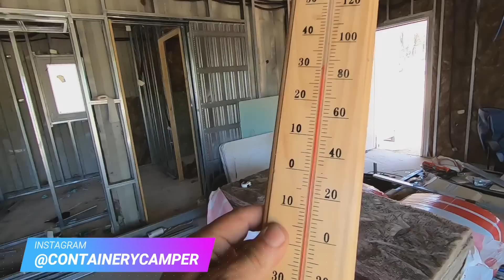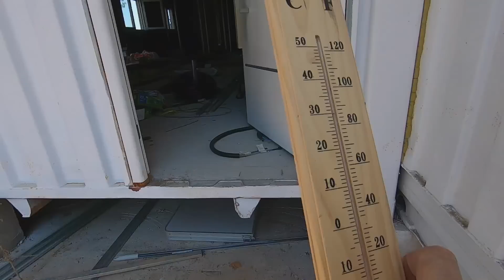¡🔥 ATENCIÓN! ¡EL MEJOR AISLAMIENTO PARA TU CASA CONTENEDOR! ¡💯 PREPÁRATE PARA UN CONFORT ÓPTIMO!💡🔌⚡️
¡Bienvenido/a a nuestro emocionante artículo sobre el "MEJOR AISLAMIENTO PARA TU CASA CONTENEDOR"! En esta lectura, exploraremos cómo el uso de lana mineral como aislamiento puede transformar tu vivienda en un oasis de confort, protegiéndote de los extremos del clima y brindándote una experiencia habitacional excepcional.

🔥 ¿Por qué es tan importante el aislamiento? El aislamiento es la clave para mantener una temperatura interior estable, independientemente de las condiciones climáticas extremas en el exterior. Durante una ola de calor abrasador, la lana mineral se convierte en tu mejor aliado, actuando como una barrera protectora que evita que el calor se infiltre en tu hogar. ¡Adiós a la trampa de calor!

🏠 ¿Cómo funciona la lana mineral como aislante? La lana mineral es un material altamente eficiente y versátil que posee propiedades únicas para enfrentar los desafíos del clima. Gracias a su estructura fibrosa, la lana mineral atrapa el aire entre sus fibras, creando una capa de aislamiento que minimiza la transferencia de calor. Esto significa que en verano, el calor no penetra fácilmente, y en invierno, se mantiene el calor interior, logrando un ambiente agradable todo el año.

💯 ¿Por qué elegir lana mineral? La lana mineral tiene muchas ventajas. En primer lugar, es un material no inflamable, lo que garantiza la seguridad de tu hogar ante posibles incendios. Además, es resistente a la humedad y al moho, lo que prolonga su vida útil y te brinda una tranquilidad adicional. También es un material respetuoso con el medio ambiente, ya que se produce a partir de recursos naturales y es reciclable.

💡 ¿Cómo disfrutar del máximo confort? Con el uso adecuado de lana mineral como aislamiento en tu casa contenedor, disfrutarás de un hogar que se mantiene fresco en verano, cálido en invierno y a salvo de los errores comunes de aislamiento. La inversión en un buen aislamiento con lana mineral te permitirá ahorrar en costos de energía a largo plazo y mejorar la calidad de vida en tu vivienda.

¡Prepárate para una experiencia habitacional sin igual gracias al "MEJOR AISLAMIENTO PARA TU CASA CONTENEDOR" con lana mineral! No esperes más para disfrutar de un hogar cómodo, eficiente y sostenible, protegiendo a tu familia de las inclemencias del clima. ¡El confort está a solo un paso de distancia! 💡🔌⚡️

TENEMOS NUEVA WEB. EN PROCESO DE CONSTRUCCION.

Os dejo el enlace de COSAS QUE UTILIZAMOS EN NUESTROS VIDEOS
LASER 360 4 LINEAS
MARTILLO DEMOLEDOR VEVOR
MASCARA DE PROTECCION
INGLETADORA EVOLUTION
SOLDADOR CEVIK 165
ESPUMA DE TEJAS DE BAJA EXPANSION
ATORNILLADOR BATERIA
MINI SIERRA CIRCULAR BATERIA
MULTIHERRAMIENTA OSCILANTE BATERIA